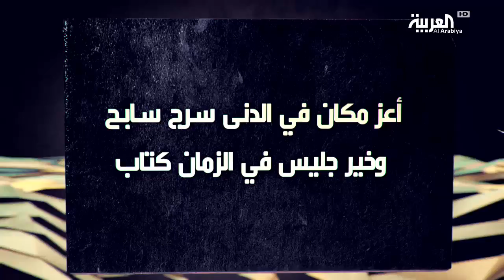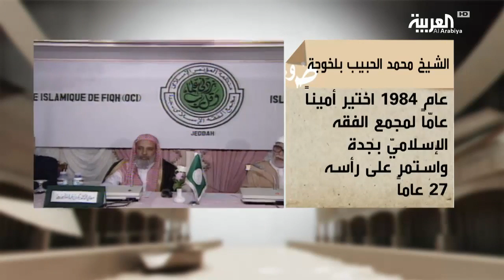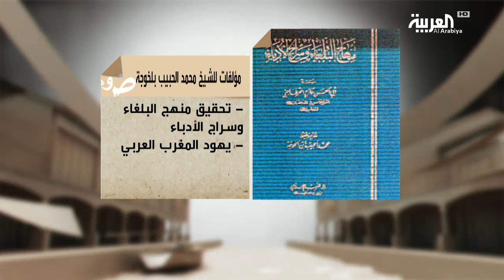موسوعة العربية: الشيخ محمد الحبيب بلخوجة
ـــــــــــــــــــــــــــــــــــــــــــــــــــــــــــــــــــــــــــــــــــــــــــــــــــــــــــــــــــــــــــــــــــــ